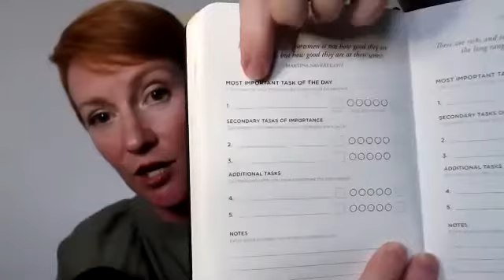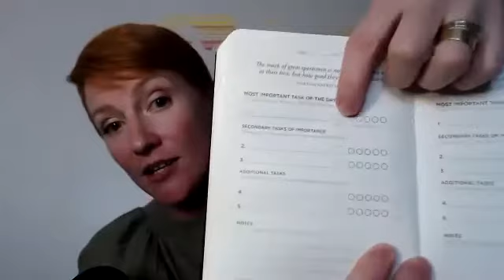How I get sh*t done: Productivity tips from the trenches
Just a little context: I have two kids (3 & 6). They only just started childcare and school last year. I have time constraints that mean I CANNOT faff around.
* Podcast
* Two courses
* Membership
* Mastermind
* This group
* Regular marketing

And now there is distance learning to support thanks to COVID. ARGH!

Time constraints force you to be awesome, faster BUT only if you maintain focus.

You need to stop spinning your wheels and get sh*t done.

This is how I do it.

🚀 Join my free Facebook group: For The Love of Copy
Training, advice and a fab community of word nerds.